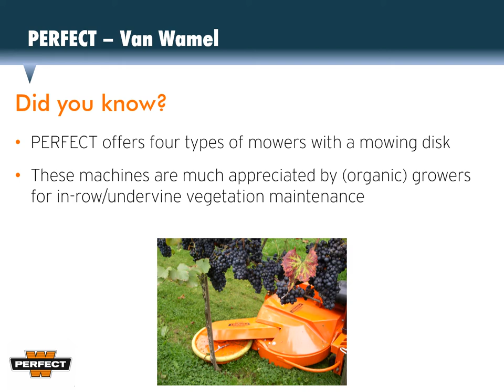PERFECT - Van Wamel - Did you know?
PERFECT - Van Wamel has a wide range of specialized mowers for fruit and wine growing companies. In this video you will find some very interesting facts regarding the rotary mowers with swing arms. These machines are enjoying increasing interest from (organic) growers worldwide.